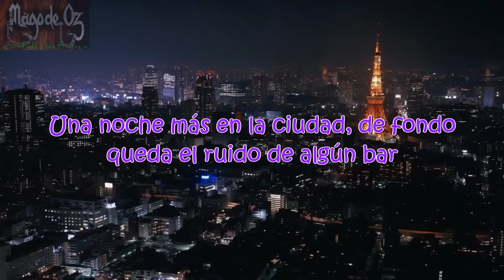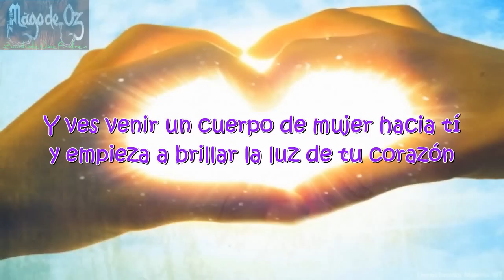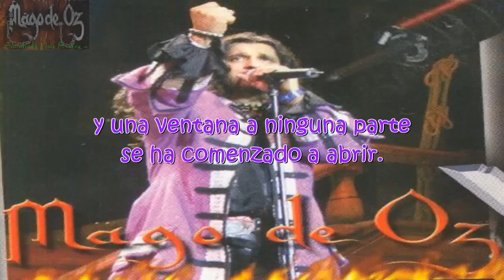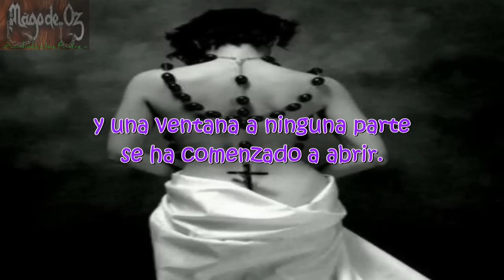05 Mägo de Oz - Mägo de Oz Letra (Lyrics)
Album: La Bruja AÑO: 1997 VOZ: Jose Andrea